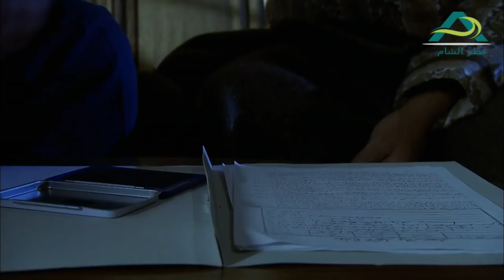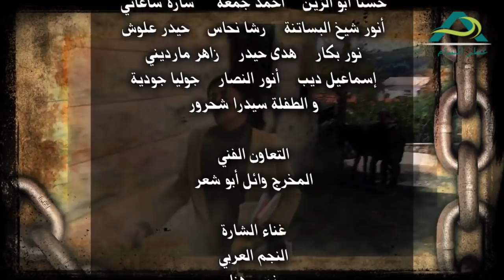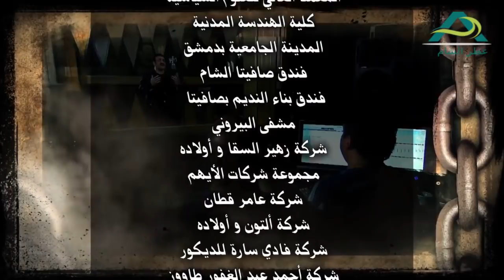مسلسل لعنة الطين الحلقة 5 الخامسة | كاريس بشار ـ مكسيم خليل ـ وائل شرف ـ سمر سامي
مسلسل لعنة الطين لم ترصد الدراما السورية مرخلة الثماينيات مثلما حلم الكثير من الروائين السورين الذين ابتعدو قدر الإمكان عن الإقتراب من تلك الحقبة لما فيها من خقول الغام لايعرف الكاتب متى سينفجر القلم به و بمفرادته حين الكتابة عنها الا ان المتفحص لتلك المرخلة لا يستطيع الإدعاء ان بالإمكان رم الخطوط العريضة التي ميزت تلك الفترة من الناحية الإجتماعية و الثقافية و الإقتصادية و السياسية دون المرور بالمآزق الكبرى التي أريدت لهذا البلد و استطاع ان يتجاوزها بفعل قدرته على الوقوف طويلآ على قدميه

و مسلسل لعنة الطين يرسم هذا المعيار ضمن مجموعة الحكايات المتشابكة التي يؤدي تشكلها الى صيرورة عمل درامي تلفزيوني الى قراءة تلك الفترة بإحداثياتها المختلفة و التي تكون في بعض الإحيا عصية على التحليل لما فيها من عوامل معماة لم يستطع الدارسون فهمها لغياب الكثر من الحقائق عنهم و هو ايضآ محاولة لكشف الأرضية الإجتماعية التي كانت سائدة من خلال ربط الريف و المدينة و اظهار العلاقات التي تميز البيئتين ليتمكن المتلقي من اكمال المشهد .

بطولة خالد تاجا , وائل شرف , كاريس بشار , مكسيم خليل نور مهنا , روعة ياسين , فايز قزق , فلراس الخلو , عبدالمنعم عمايري